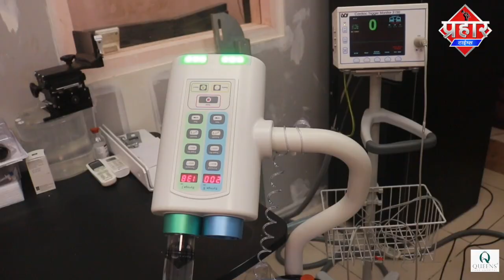उल्ल्हासनगर में प्रोपर्टी विवाद में युवक की हत्या || Islamuddin Khan || Aapka Prahar Times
उल्ल्हासनगर में प्रोपर्टी विवाद में युवक की हत्या || Islamuddin Khan

उल्हासनगर शहर में फारवर लाइन स्तिथ एक युवक की प्रोपर्टी विवाद की वजह से दर्दनाक हत्या, आरोपी फरार बताया जा रहा है उल्हासनगर शहर में फारवर लाइन स्तिथ एक युवक की दर्दनाक हत्या का मामला सुबह 6 बजे करीब सामने आया मनवीर कालीचंद मारोठिया नामक युवक की हत्या हुई है। यह हत्या प्रॉपर्टी विवाद को लेकर की गई है। लकड़ी के डंडे और तलवार से हमला करके यह हत्या की गई है। मनवीर मारोठिया जो की फारवर लाइन के इमली पाड़ा स्तिथ रहता था। मारोठिया परिवार में प्रॉपर्टी को लेकर कई बार विवाद हो चूका था बातचीत करके मामला सुलझाया गया था फिर भी उनके ही परिवार के लोगों ने मिलकर मनवीर मारोठिया, रामपाल करोतिया, राखी करोतिया पर जानलेवा हमला कर दिया जिसमे मनवीर मारोठिया की दर्दनाक हत्या हुई है। सेन्ट्रल पुलिस स्टेशन आरोपियों की तलाश में जुट गयी है।